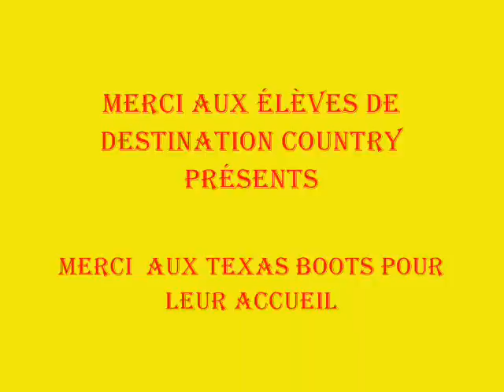BIBLE BELT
Chorégraphie de Fatima Ouhibi " FATI"  & Virginie  Barjaud   " VIVI"
Pour le stage chez les Texas Boots 15 sep 2012

Niveau Novice
32 temps - 2 murs- 1 tag tous les 2 murs (on ajoute 2 toe struts D et 2 toe strut G)
Catalan Style
Musique BIBLE BELT par TRAVIS TRITT